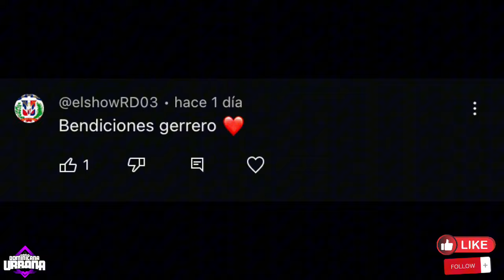DELINCUENCIA 🆚 TIGERAJE ❌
Para así cresca nuestra gran comunidad
Deja tu like y tu comentarios un gran abrazo 🤗